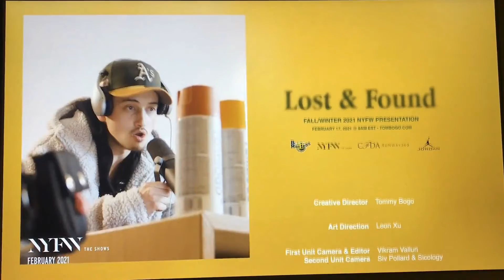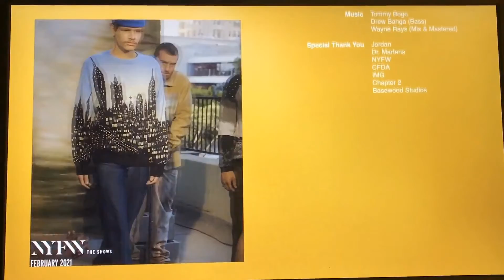Tombogo F/W 2021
This is the latest Tombogo collection shown on NYFW The Shows
Recorded on my iPad and uploaded to YT through WeVideo